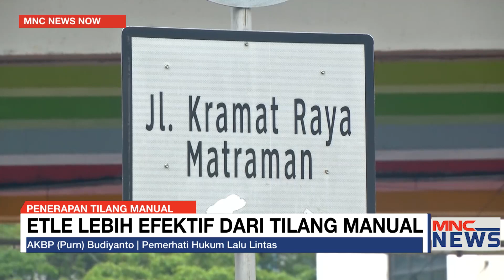Pemerhati Hukum Lalu Lintas: Banyak Pelanggaran, Tilang Manual Kembali Diberlakukan